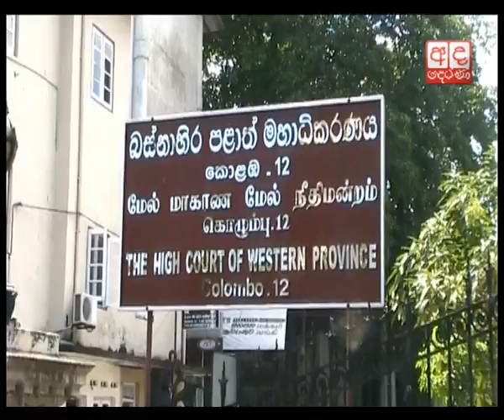I will not waver in the face of mudslinging - Duminda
The High Court on Tuesday (28) fixed date for the trial in the case where Parliamentarian Duminda Silva is accused in the killing of three individuals including former Presidential Advisor Bharatha Lakshman Premachandra.

හිටපු ජනාධිපති උපදේශකවරයෙකු වු භාරත ලක්ෂ්මන් ප්‍රේමචන්ද්‍ර මහතා ඝාතනයට අදාළ නඩු විභාගය මැයි මස 22 වන දින විභාගයට ගැනීමට මහාධිකරණය විසින් තීරණය කර තිබේ.